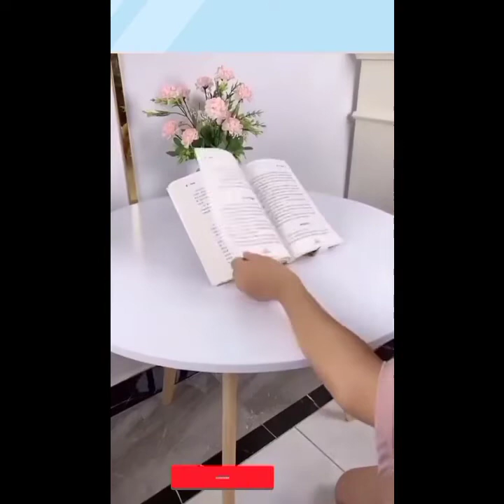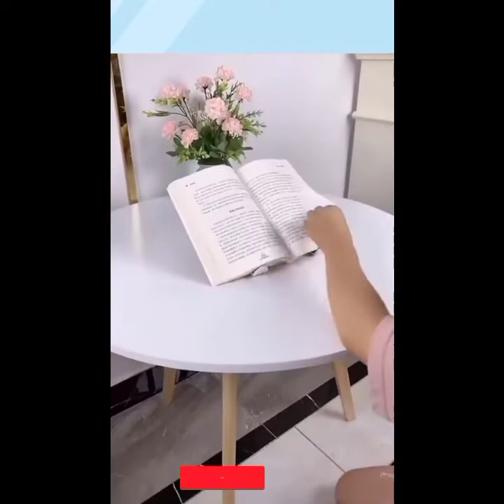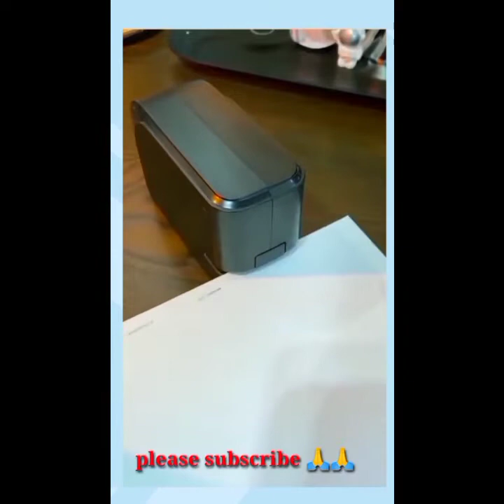Best New Lunch Smart Technology Gadgets of 2022